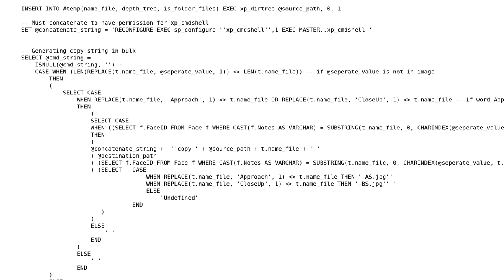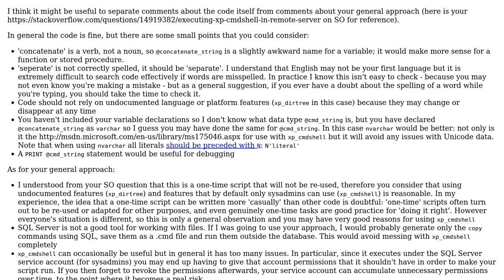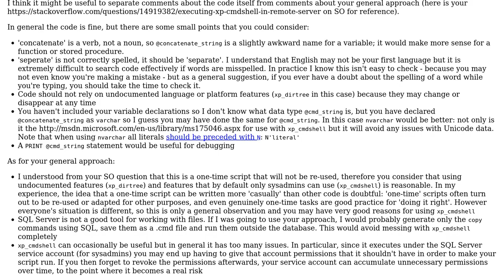Code Review: Using xp_cmdshell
With thanks & praise to God, and with thanks to the many people who have made this project possible! | Content (except music & images) licensed under CC BY-SA | Music | Images & others | With thanks to user Sandip Bantawa user Pondlife and the Stack Exchange Network Trademarks are property of their respective owners. You are responsible for your own actions.